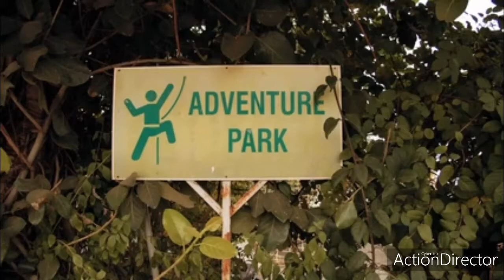Burung Cekakak Biru Atau Burung Tengkek Raja Udang